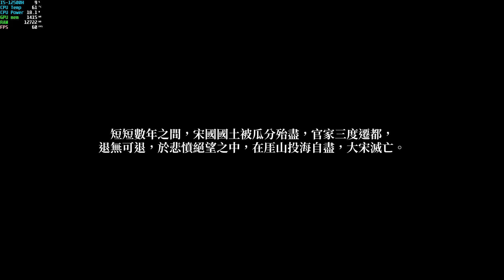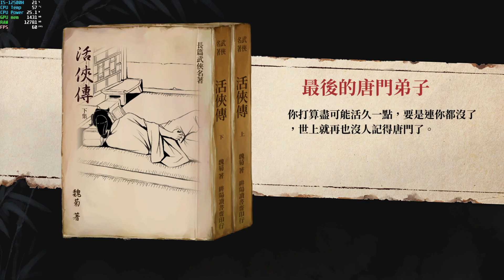【活俠傳】結局-最後的唐門弟子